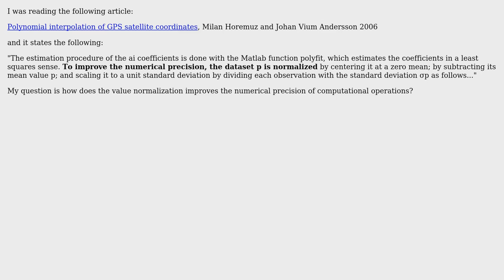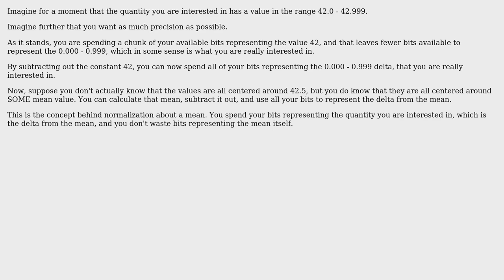Software Engineering: Why normalization improves numerical precision?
With thanks & praise to God, and with thanks to the many people who have made this project possible! | Content (except music & images) licensed under CC BY-SA | Music | Images & others | With thanks to user RandomGuy user Karl Bielefeldt user John R. Strohm and the Stack Exchange Network Trademarks are property of their respective owners. You are responsible for your own actions.